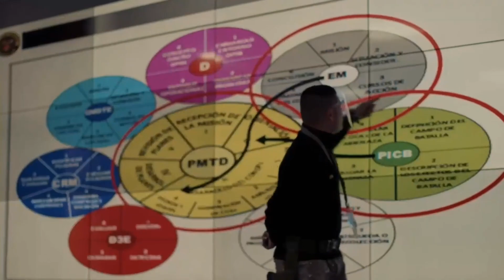!! Perú 🇵🇪 regula la elaboracion de las listas de contrataciones estrategicas !!